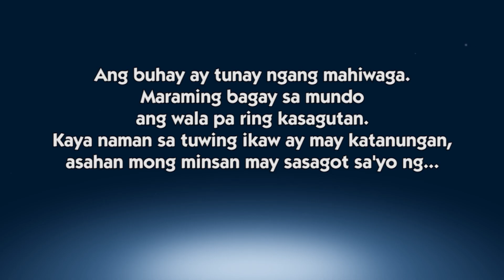Bakit ang taho sa umaga lang tinitinda? | Episode 106 | Sagot Ka Ni Kuya Jobert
Samahan si Kuya Jobert at Nonong sa pagbibigay kasagutan sa inyong mga katanungan dito sa Sagot Ka ni Kuya Jobert.